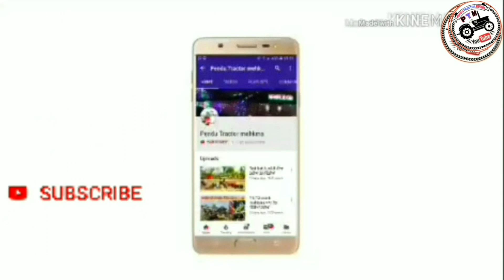R Nait 855 | Sidhu mossawala | Full loaded trolley driver Sidhu mossawala / R nait | Swaraj 855-4×4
R Nait 855 | Sidhu mossawala | Full loaded trolley driver Sidhu mossawala / R nait

sidhu moosewala fans nu love uuu